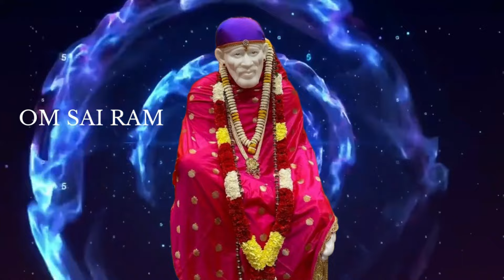✨✨அலட்சியப்படுத்தாதே கேட்டுவிட்டு செல் ✨✨|shirdi saibaba advice tamil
✨✨அலட்சியப்படுத்தாதே கேட்டுவிட்டு செல் ✨✨ |shirdi saibaba advice tamil |sai motivational speech